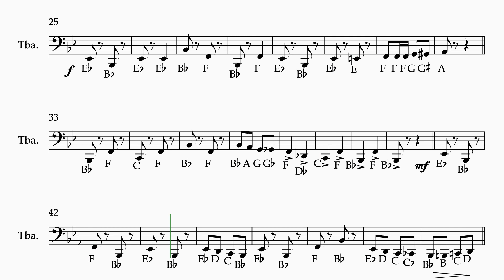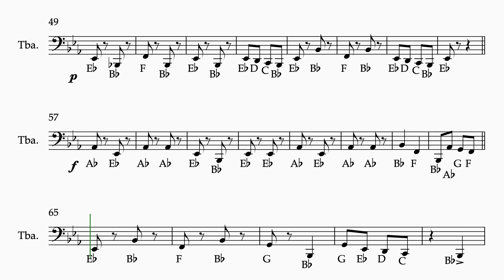The Marines Hymn Tuba